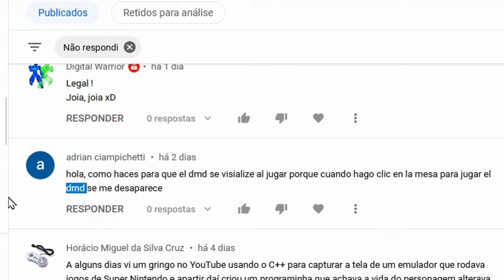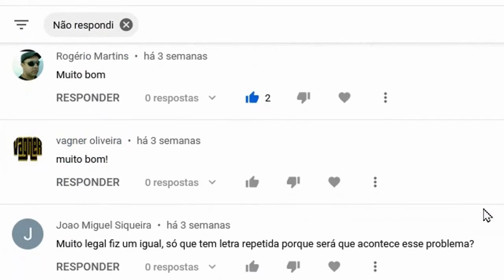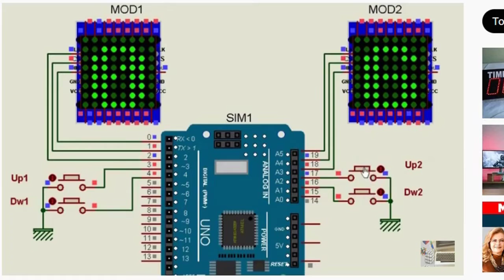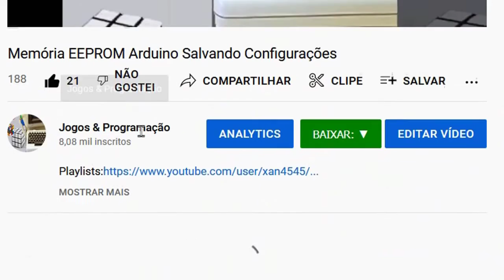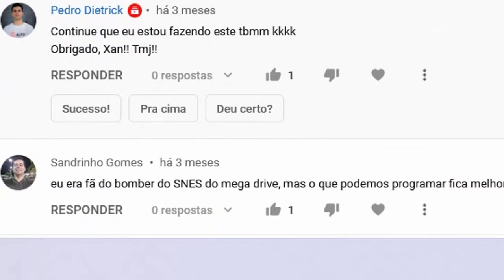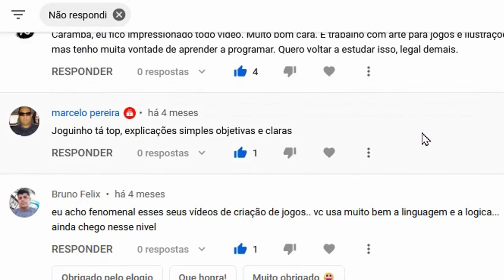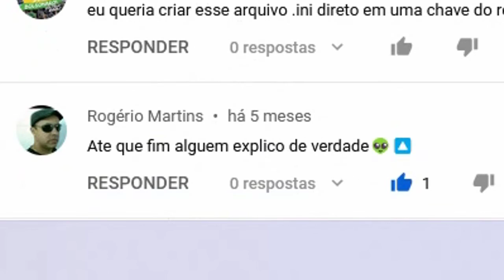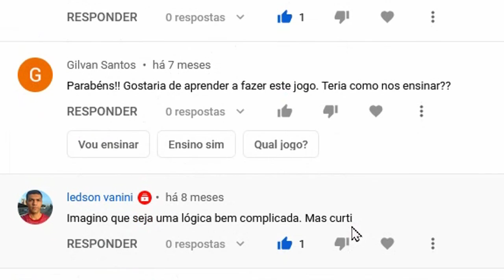Especial 8090 Inscritos